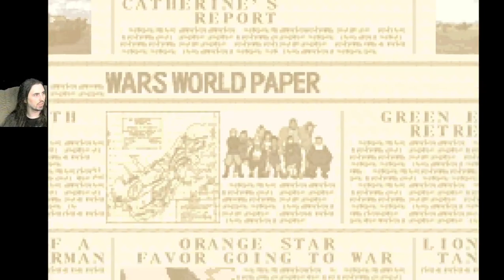Mangsvance Wars Let's Play Part 1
In which they replaced Flak with a CO who's only good in short predeployed missions with few enough units that he can't get his powers.